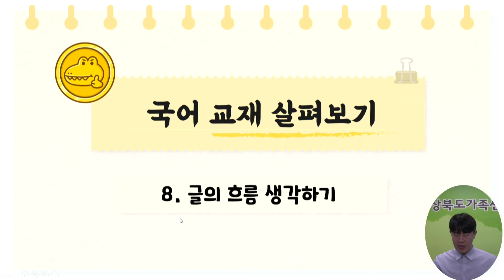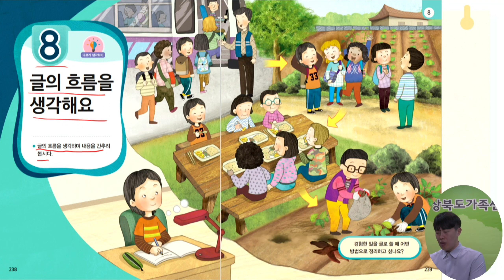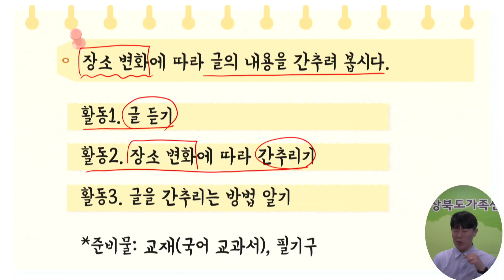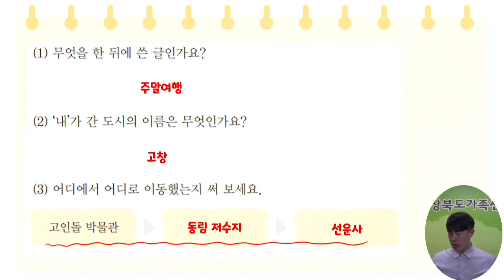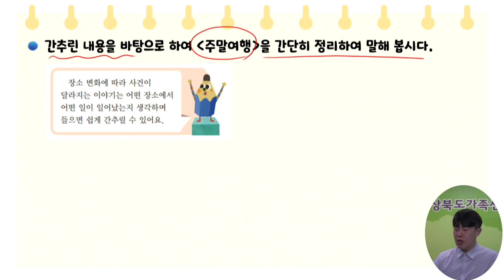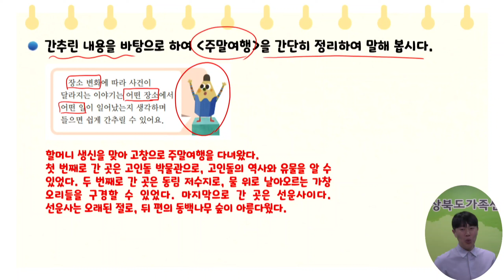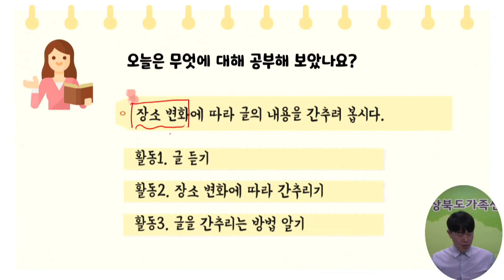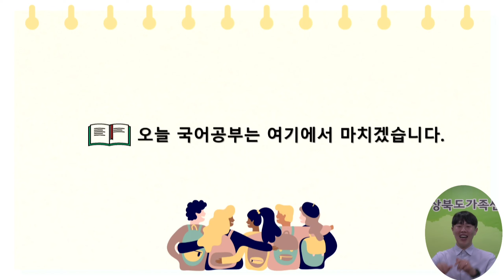3학년 2학기 국어 8차시 학습지원